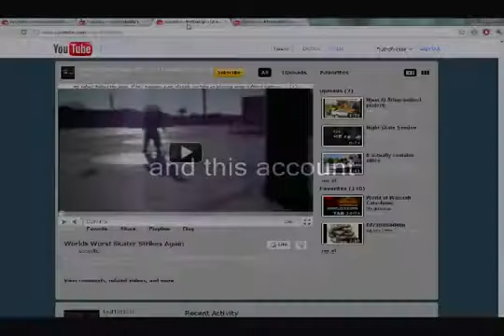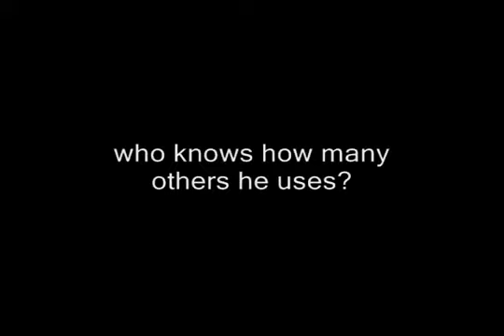radon likes to attack Miss Pure Fiction